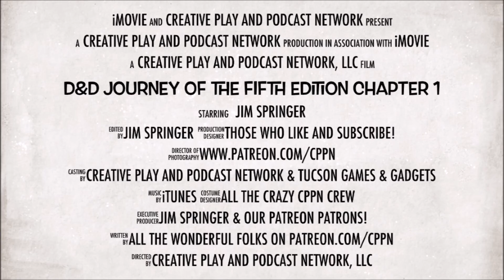D&D Journey of the Fifth edition: Chapter 1- I Love it when a Party comes together!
originally aired August 13th, 2014 on dndjourneyofthefifthedition.podbean.com

D&D Journey of the Fifth edition: Chapter one- I Love it when a Party comes together!

Join us in our first Adventure in the D&D 5th edition Starter set: Lost Mine of Phandelver (Beware Spoilers for those going to play it). Join our Adventure party Gary (Thrain Gunderson), Jocelynne (Lady Corlynn), Kellie (Tilda wimblewick), Kerrie (Gaelen the Gallant) and Xander (Salaton Leaton). We cover briefly the new and adjusted rules & how our Adventures know Gundren Rockseeker

Join us as we head east... I mean South of Neverwinter as we head toward Adventure!